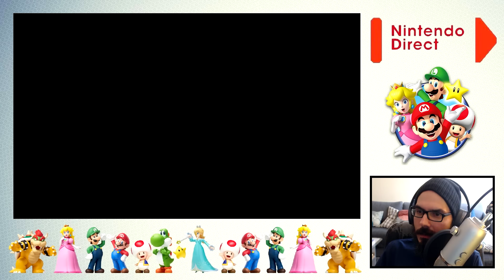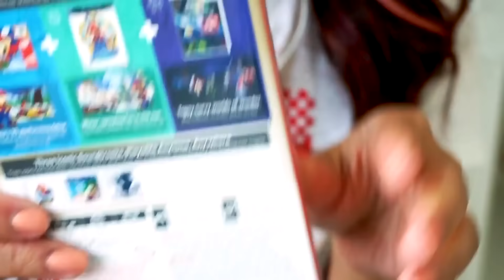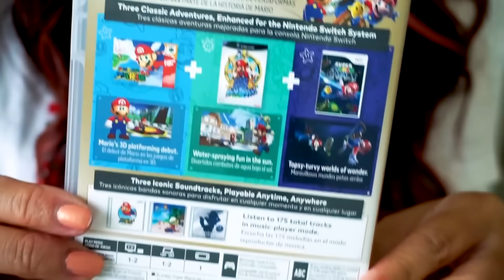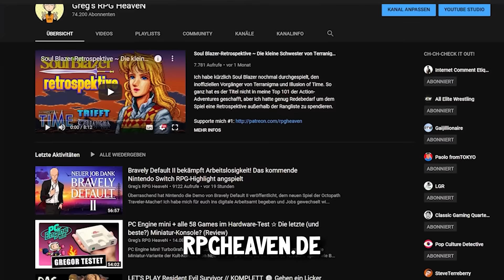Wie HÜBSCH wäre ein SUPER MARIO 64 Remake? 🤔 Reaktion auf Enttäuschung zu 3D ALL-STARS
Trotz Freude macht sich wegen 3D All-Stars auch Ernüchterung breit: Nur limitierte Verfügbarkeit & simple Ports. Insbesondere Mario 64 hätte statt Remaster ein Remake verdient, doch wie hätte es ausgesehen? Im Analyse-Video seht ihr wie 60FPS & Ultrawidescreen gewesen wären.